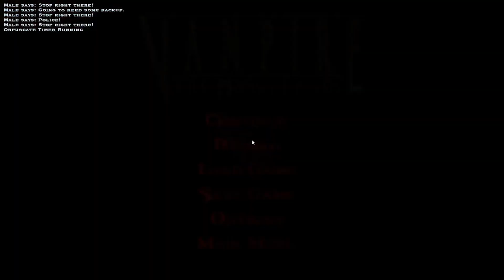Rick and Morty Streamer - Jerma Vampire: The Masquerade - Bloodlines (2017 Highlights) (Part 2)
the vod for this part is way shorter than the first one, therefore shorter video
(...my 14th edit out of 36 promised edits for June-July...)

Originally Streamed on November 3rd, 2017